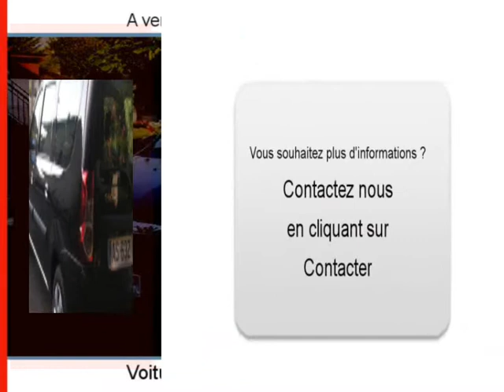Achat Vente une DACIA LOGAN MCV Douvaine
A vendre à  Douvaine  Occasion automobile DACIA LOGAN MCV de 18000 Km.
automobile occasion Autoenvideo : Achat Vente une DACIA LOGAN MCV  Douvaine  Haute-Savoie